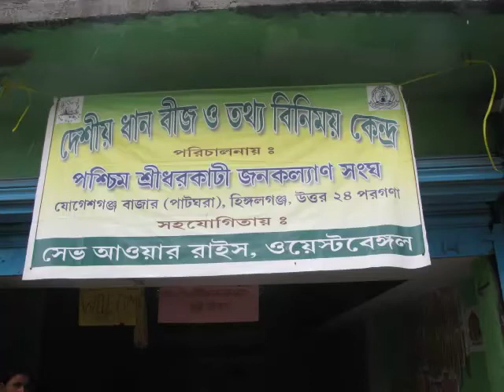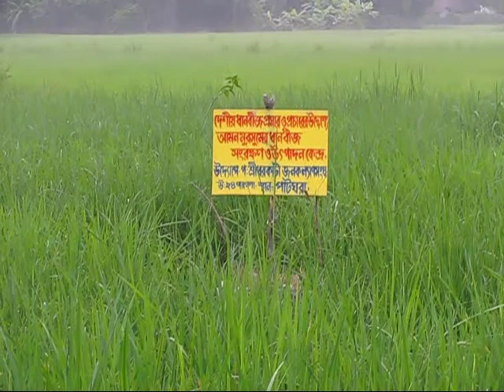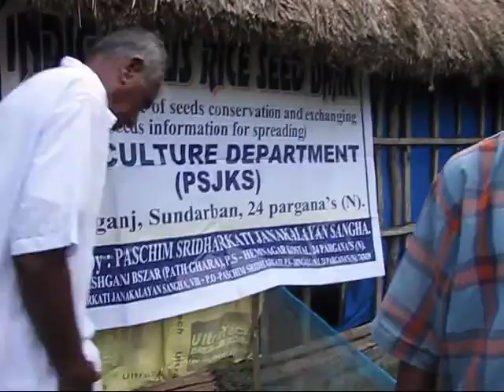Folk Rice Conservation in Sundarban in Bengali 2014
Folk Rice Conservation in Sundarban  by Paschim Sridgharkathi Janakalyan Sangha , Jogeshgunj, North 24 Parganas, West Bengal , India. They are mainlining 300 folk rice varieties and more than 2000 farmers have taken their seeds in 2013. In most of the cases  rice is grown with almost zero input, no need to add organic matter or pesticide, It is a riverine belt with delta and low lying fields. Water stagnation and  salinity is very common as it is close to sea- the Bay of Bengal. In the vast stretch of water body one cannot apply any fertilizer or organic matter, rather it is not needed.Those who speak in favour SRI with young seedling may visit here to see the reverse case. Older seedlings of 30 days  are transplanted 1.5 feet apart under water stagnation of 9 inches.The folk rice  gives profuse tillering and grain yield- 4-6 ton /ha depending the variety and land situation.Various farmers share their experiences.